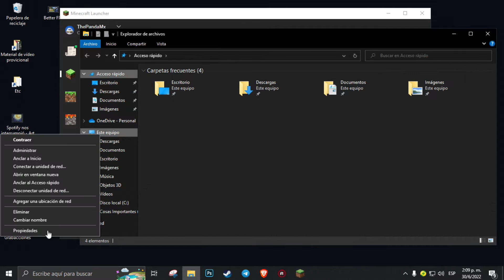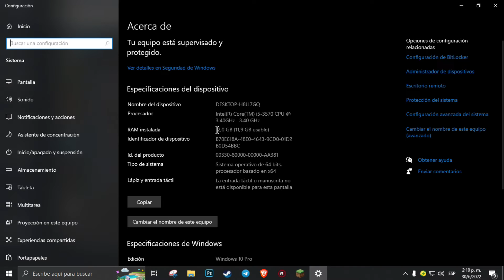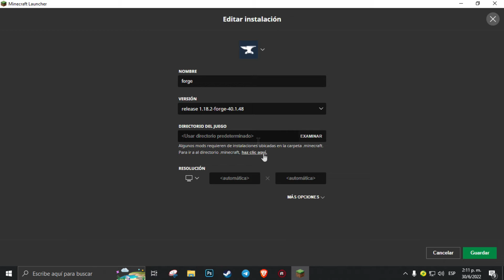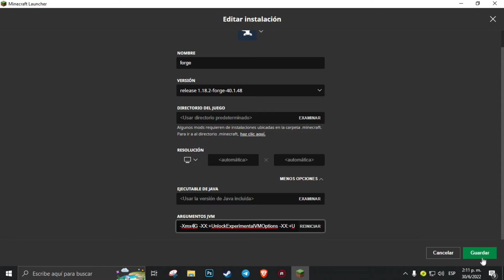Como Aumentar Y Dedicar Memoria Ram A Minecraft! - FUNCIONAL Y RÁPIDO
¯_¯_¯_¯_¯_¯_¯_¯_  Más Info  ¯_¯_¯_¯_¯_¯_¯_¯_

💥Vídeo Del Pack de 30 Mods (Te lo recomiendo) - El vídeo que mencione en el vídeo